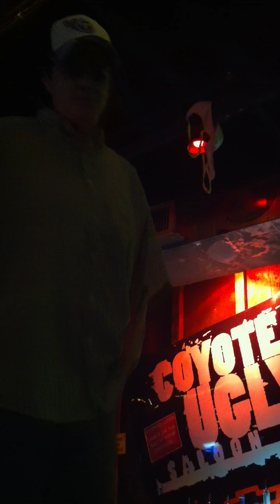Shirley on the Bar at Coyote Ugly